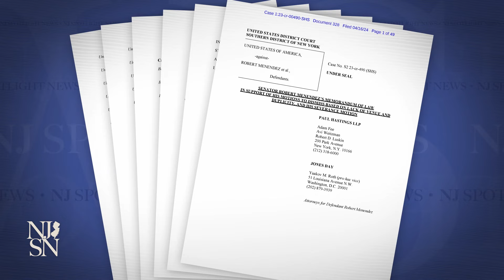Menendez may blame wife in corruption trial — court filing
U.S. Sen. Bob Menendez may be poised to blame his wife during his upcoming federal corruption trial. According to newly unsealed documents in the case, Menendez (D-NJ) could point the finger at his spouse, Nadine Menendez, for bribery charges the couple faces by claiming she hid information from him that led him to believe they weren’t doing anything illegal.